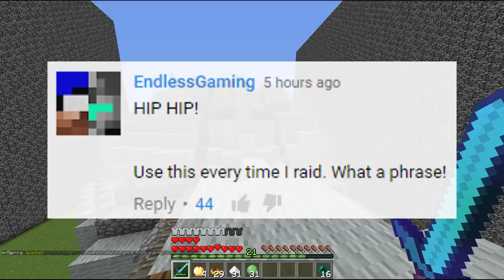Minecraft FACTIONS Server Lets Play - *EULA* MOJANG RESPONDS!! - Ep. 881 ( Minecraft Faction )